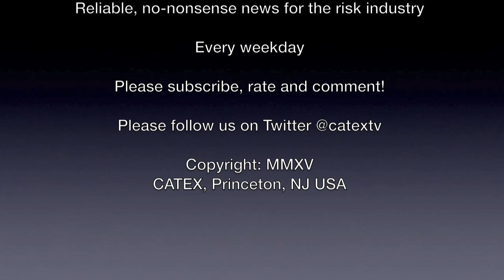CATEX News for March 24th, 2015: German A-320 crashes in France with total loss of life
Story Lineup:
1.      German A-320 crashes in France with total loss of life
2.      Allianz said to be lead insurer on crash
3.      Nathan hits Australia for third time
4.      Fosun seems likely to acquire Montpelier Re
5.      QBE’s former head O’Halloran close to Lloyd’s start-up
6.      FL CAT fund planned reinsurance purchase re-ignites war of words